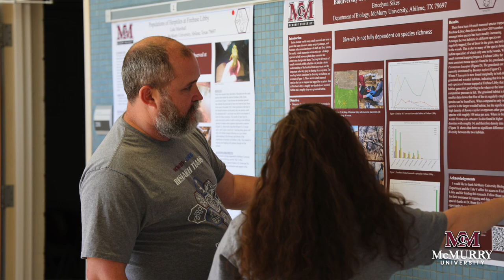An Interview with McMurry Biology Students